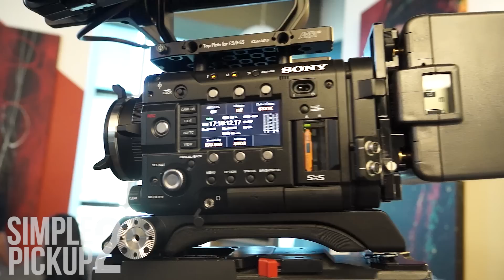OMG SIMPLE PICKUP ON TV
Someone thought it would be a good idea to put us on TV. We have no idea why.